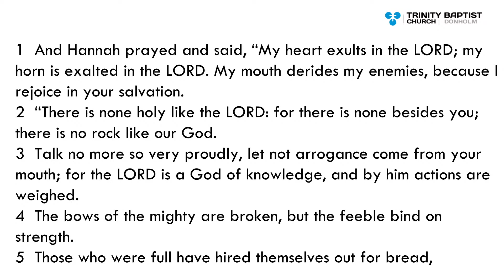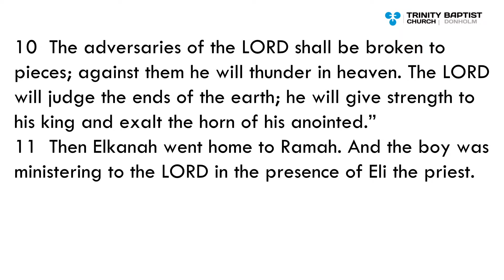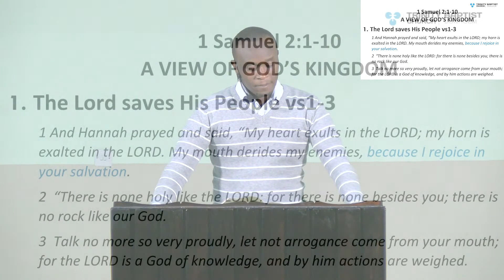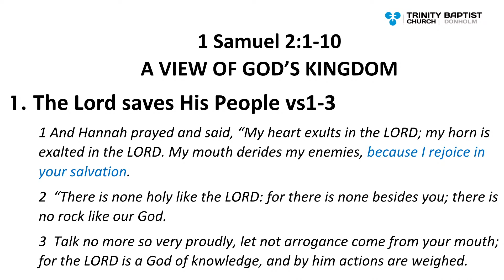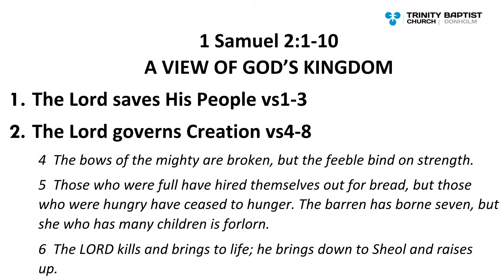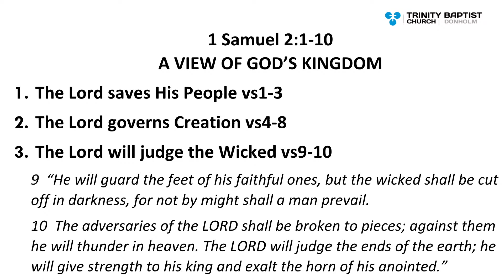(Sermon only) A view of God's Kingdom | 1 Samuel 2:1-11 | Dominic Kabaria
Pastors, Trinity Baptist Church, Nairobi